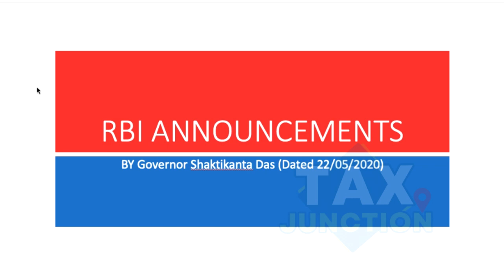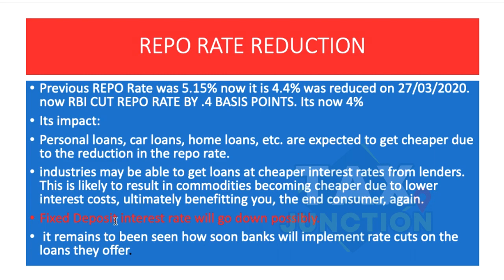Loan EMIs Set To Get Cheaper As RBI Cuts Repo Rate | Lockdown News